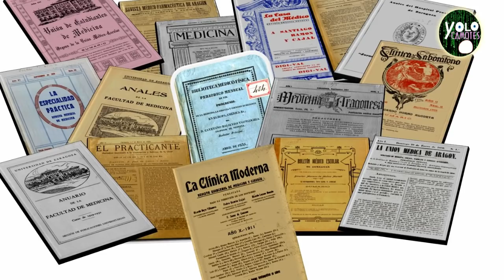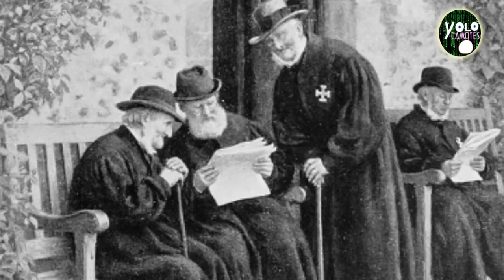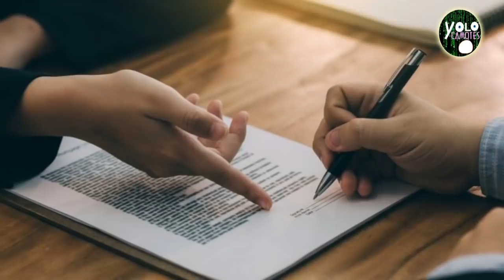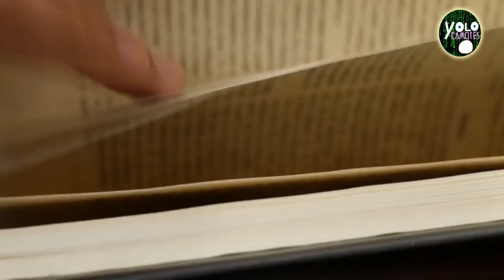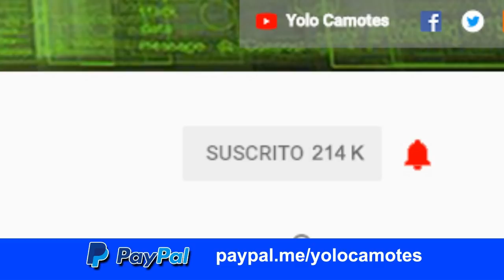Rosa y José Juan – La moral y la ciencia en tiempos del porfiriato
La historia de Rosa y José Juan durante el porfiriato nos adentrara en el papel que la moral jugaba sobre la ciencia y como está se vio grandemente influenciado sobre una sociedad que veía con recelo practicas que hasta el día de hoy aun son tema de debate, conoce esta historia y de como la moral y la ciencia han jugado desde siempre un papel importante en la sociedad.

SIGUENOS :)